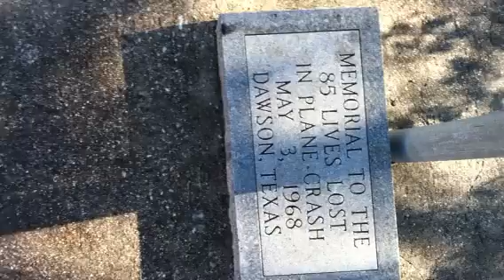Braniff Crash Memorial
Dawson, Texas crash May 3, 1968